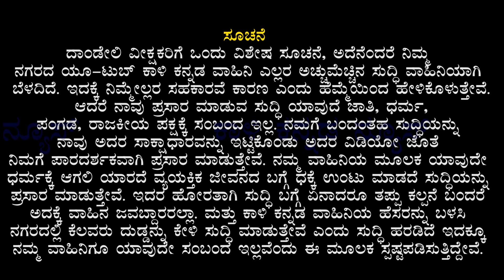Constitution Preamble Reading Day At Schools & Colleges| Kali Kannada News Dandeli 16 09 2023